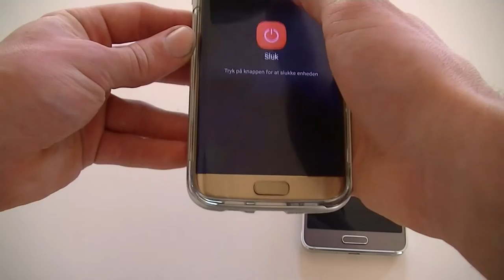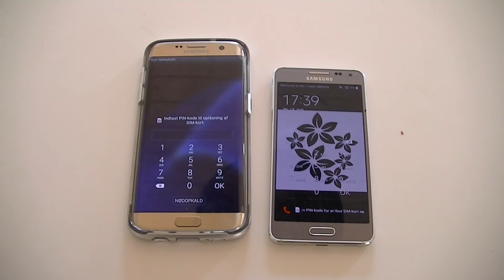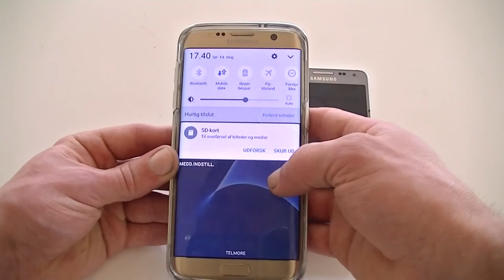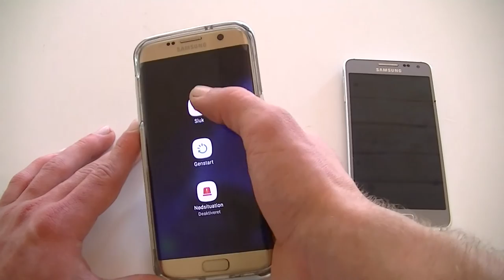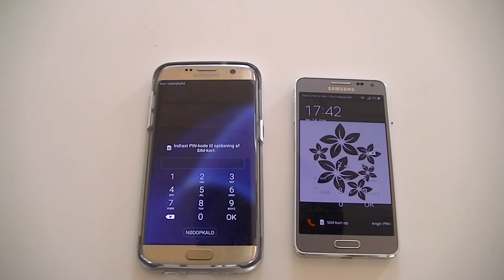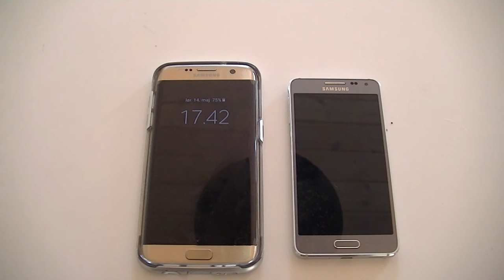opstarts hastigheds test af samsung galaxy s7 edge imod samsung galaxy alpha hvøm er hurtigst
hej her for i lige en kort video